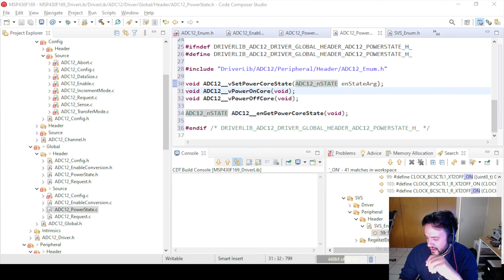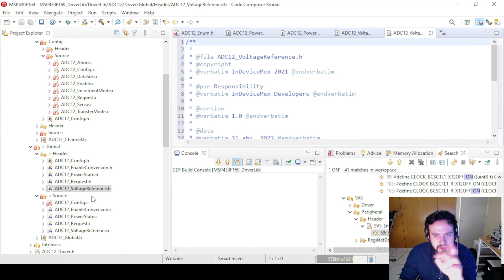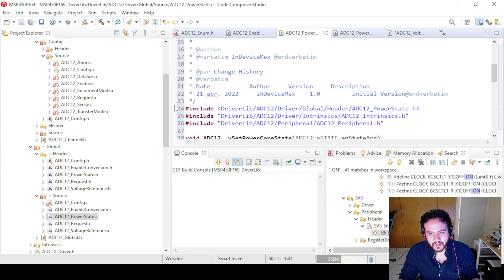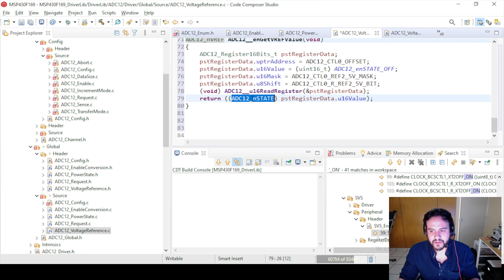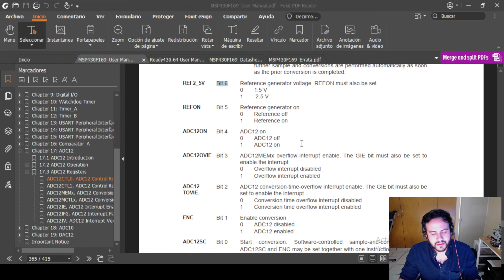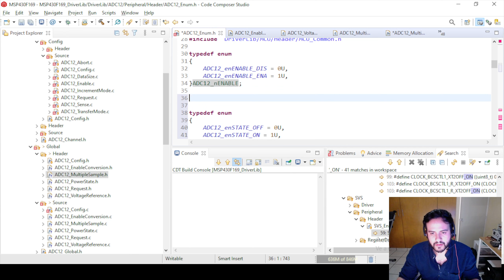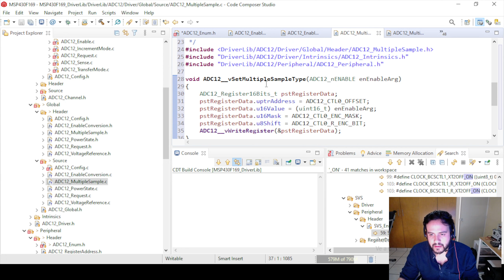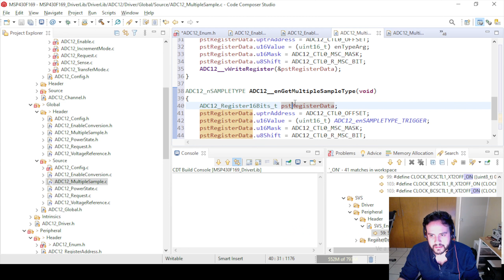238.- MSP430F169 ADC, Seguimos con las configuraciones globales, configurando el Voltaje de ref.